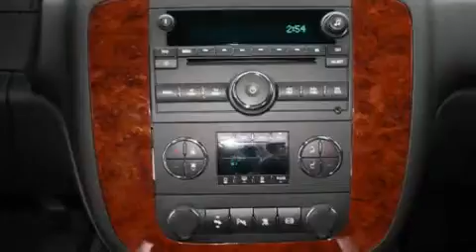2011 Chevrolet Silverado 2500 Crawford GA 30630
We've been honored to serve the Crawford GA area , we promise that your experience at our dealership will exceed your expectations !

 Year : 2011
 Make : Chevrolet
 Model : Silverado 2500
 Engine : Turbo-Charged Diesel V8 6.6L/403
 Trans . : Automatic
 Exterior : Imperial Blue Metallic
 Miles : 6
 Interior : Ebony
 COOK MOTOR COMPANY
 1140 Athens Rd
 Crawford , GA 30630
 2011 Chevrolet Silverado 2500 Crawford GA